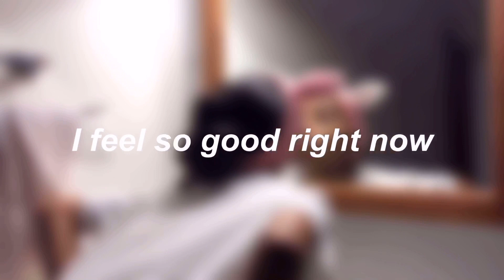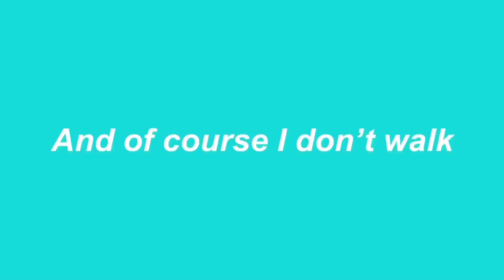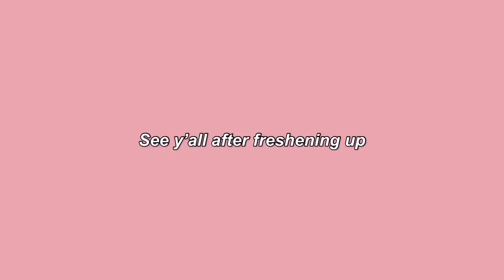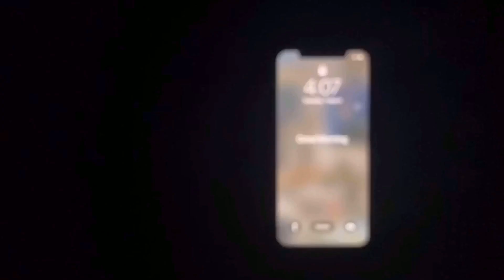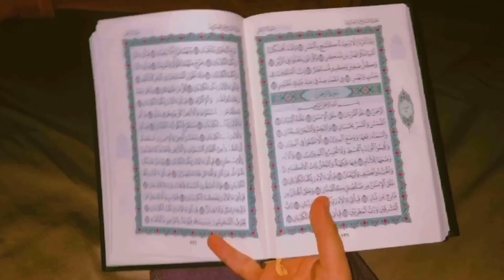Getting my life back together l Lena Khadheeja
Hey loves!
It's Lena here, and in this video, I tried to get my life back together, and get my lifestyle back. I knew it's important and felt the need of it, Hence I decided to hit it back!

Eyes Blue x Heather - Lofi Cloud.

XOXO LOVES!